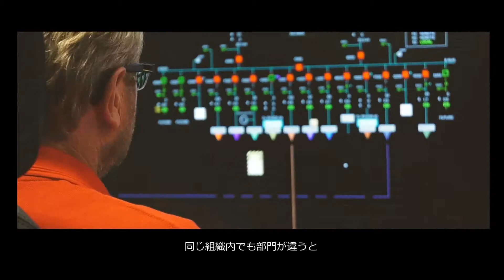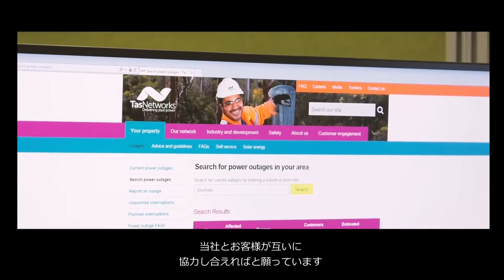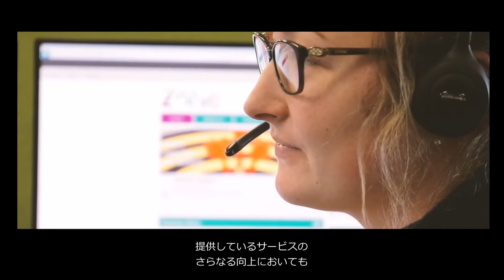タスネットワークス： Helps Tasmania Run at its Best With SAP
TasNetworks は SAP を導入し託送料の 20 ％削減を実現しました。